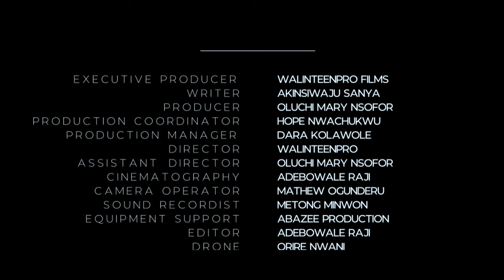MEN DEM [ EPISODE 2 ]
Episode 2: Old Things Are Passed Away

The three young men eventually find an apartment, but spend all their life savings on rent and can’t furnish their new apartment. Wondering why they can’t use furniture from the old apartment? Well, they claim “old things are passed away”. But sadly, in their case, nothing has become new.